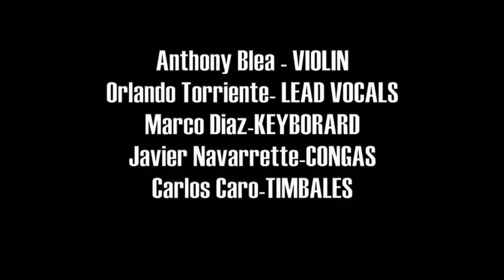ANTHONY BLEA Y Su Charanga @ OaklandJazzFest.2014 "VIRGEN DE LA CARIDAD"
Anthony Blea - Violin
Orlando Torriente -  Lead Vocals
Marco Diaz ~ Keyboard
Raul Navarrette ~ Trombone ~ Special Guest from NYC
Javier Navarrette ~ Congas
Raul Perales ~ Bass
Carlos Caro ~ Timbales
Julius Melendez ~ Trumpet
Eduardo Herrera - Vocals

Alex Espolet ~ Sound Engineer

The Caridad del Cobre Virgin is the most venerated image of Cuba. Its sanctuary is in “El Cobre”, near Santiago de Cuba province. Thousand of people visit it to pay promises, to take a small rock from the nearest copper mine (it is said to bring luck), or simply to meet this place full of popular legends.

This virgin is also worshiped in the syncretic Afro-Cuban Cults as Ochun, goddess of love and money, queen of the river waters and its special day is September 8th. On that date, people gives her all kinds of things and the celebrations are close related with her “sister” Yemaya, goddess of the sea, whose special day is September 7th.

Ochun is also known as mambisa virgin because the mambises were devotee to her during the independence wars of the XIX Century. They wrote to the Pope Benedicto XV in 1915 asking him to proclaim her “Landlady of Cuba”. Some years later, Pope Pio XI authorized the canonical coronation of the sacred image. On December 20th, 1936 the Santiago de Cuba Monseigneur Valentin Zubizarreta crowned the virgin.